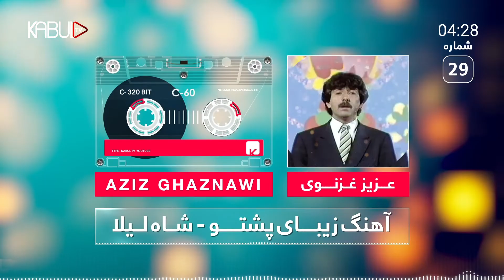پنج بهترین آهنگ های ماندگار افغانی بینهایت زیبا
جان من بالا ببین
به زمین چشم چرا دوخته بی جان من بالا ببین
به زمین چشم چرا دوخته یی جان من بالا ببین
دل من شرر انداخته یی جان من بالا ببین
ای گل نسرین فدای لعل خندانت شوم
هستی ام در گرو عشق شکوهمند تو است
از شوق گل رویت دیوانه شوم یا نه
از شوق گل رویت
از شوق گل رویت دیوانه شوم یا نه استاد شیدا
از شوق گل رویت دیوانه شوم یا نی
az shawqi gule royat
از شوق گل رویت دیوانه شوم یانه
از شوق گل رویت دیوانه شوم
از شوق گل رویت استاد شیدا
زمان شوقی گل صد برگه
گل د شاه لیلا د باغه راولی
دل حسرت به خدا سوخته یی جان من بالا ببین
به زمین چشم چرا دوخته یی جان من بالا ببين
به دل من شرر انداخته یی جان من بالا ببين
بيلتون جان من بالا ببين
عاشق مرا مرنجان من بالو پر ندارم
آهنگ عاشق مرا مرنجان من بالو پر ندارم
استاد سلام لوگری هستی ام در گرو
از شوق گل رویت دیوانه شوم یا نه نجیب کشمی
از شوق گل رویت دیوانه شوم یا نه وحید قاسمی
از شوق گلی رویت
از شوق گل رویت دیوانه شوم یا نه احمد ولی
از شوق گل رویت دیوانه شوم یا نه کروکی
از شوق گل رویت دیوانه شوم یا نه شرافت پروانی
از شوق گل رویت دیوانه شوم یا نه ناشناس
از شوق گل رویت افتادم به میخانه
از شوق گل رویت دیوانه شوم یا نه اجمل سنگری
از شوق گل رویت دیوانه شوم یا نه فیروز کندزی
از شوق گل رویت دیوانه شوم یا نه دمبوره
از شوق گل رویت دیوانه شوم یا نه صوفی شعیب
از شوق گل رویت دیوانه شوم یا نه فیروز قندوزی
آهنگ افغانی از شوق گل رویت دیوانه شوم یا نه
از شوق گل رویت دیوانه او دیوانه
استاد شيدا از شوق گل رویت
اجمل سنگری از شوق گل رویت
آهنگ از شوق گل رویت
از شوق گل رویت دیوانه شوم یا نه حیدر سلیم
گل نظر نظری از شوق گل رویت دیوانه شوم یانه
من از شوق گل رویت
az shawqi gale royat dambora
az shawqi gul e ruyat by vaheed kaacemy
آهنگ از شوق گل رویت دیوانه شوم یا نه
دمبوره از شوق گل رویت دیوانه شوم یا نه
آهنگ قدیمی افغانی استاد شیدا از شوق گل رویت دیوانه شوم یانه
گل صد برگه دادم دست تو